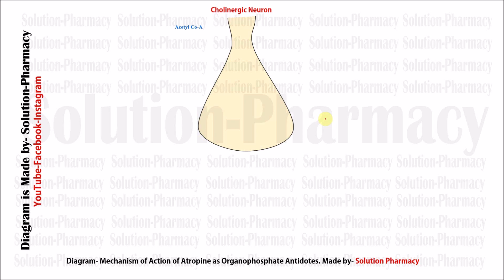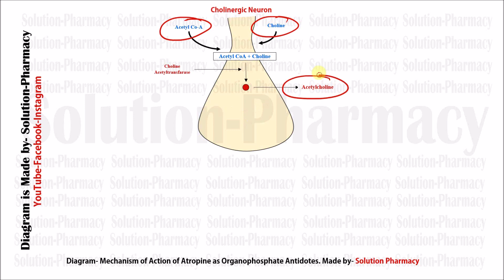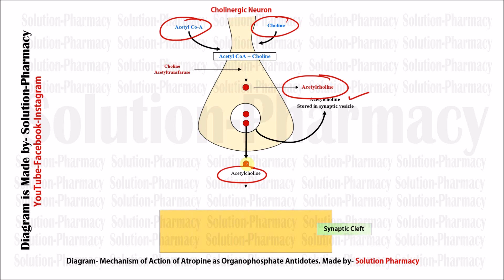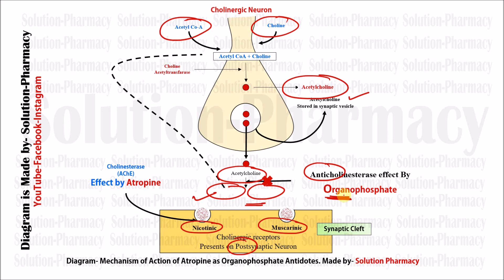GPAT Exclusive= Antidote for Organophosphorus Poisoning | Atropine Mechanism of Action as Antidotes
Organophosphates are also used in ophthalmology – echothiopate is used to treat glaucoma.

mechanism of Toxicity = Acetylcholine is the neurotransmitter at the cholinergic synaptic areas. And acetylcholinesterase enzyme degrades acetylcholine following stimulation of a nerve. Organophosphates are acetylcholinesterase inhibitors and they form a stable irreversible covalent bond to the enzyme. Organophosphates mediated inhibition of acetylcholinesterase causes acetylcholine to accumulate and results in initial excessive stimulation followed by depression.

In cholinergic junctions of the nervous system including postganglionic parasympathetic junctions (sites of muscarinic activity), autonomic ganglia and the neuromuscular junctions (sites of nicotinic activity) and certain synapses in the CNS all get affected by overstimulation by excessive acetylcholine.

Sign and Symptoms-  (1) Muscarinic signs = (SLUDGE) salivation, lacrimation, urination, diaphoresis, gastrointestinal upset, emesis and progressing to bronchospasm, bronchorrhea, blurred vision, bradycardia or tachycardia, hypotension, confusion, and shock.

(2) Nicotinic effects = Skeletal muscle initially exhibits fasciculation (involuntary irregular, violent muscle contractions) followed by the inability to repolarize cell membranes resulting in weakness and paralysis. Severe reactions can lead to ventilatory failure and death (cholinergic crisis).

(1) Termination of the exposure including removing all soiled clothing. Gently cleanse with soap and water to hydrolyze organophosphate solutions. (2) Airway control and adequate oxygenation. Intubation may be necessary in cases of respiratory distress due to laryngospasm, bronchospasm, bronchorrhea, or seizures. Immediate aggressive use of atropine may eliminate the need for intubation. Succinylcholine should be avoided because it is degraded by AChE and may result in prolonged paralysis (3) Continuous cardiac monitoring and pulse oximetry should be established; an ECG should be performed. Torsades de Pointes should be treated in the standard manner. The use of intravenous magnesium sulfate has been reported as beneficial for organophosphate toxicity. The mechanism of action may involve acetylcholine antagonism or ventricular membrane stabilization. (4) Irrigate the eyes of patients who have had ocular exposure using isotonic sodium chloride solution or lactated Ringer’s solution. Morgan lenses can be used for eye irrigation.
(5) IV atropine- it is a competitive inhibitor. (6) IV pralidoxime- it reactivates acetylcholinesterase.